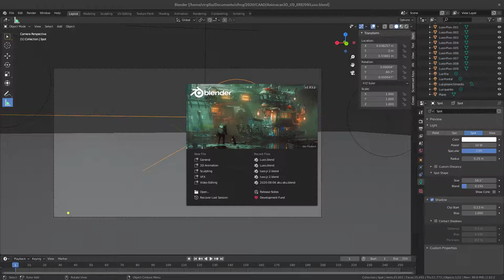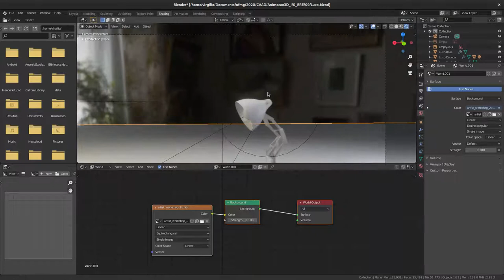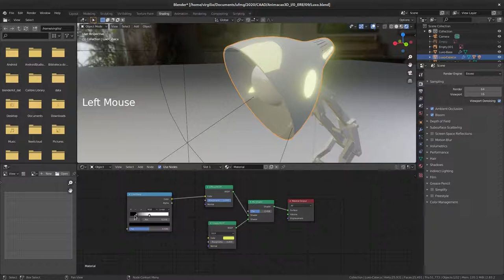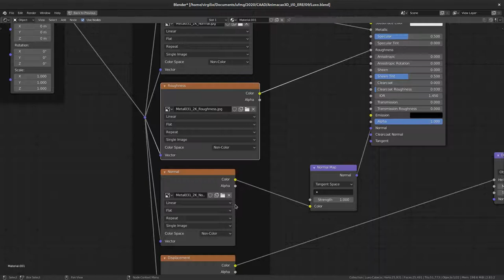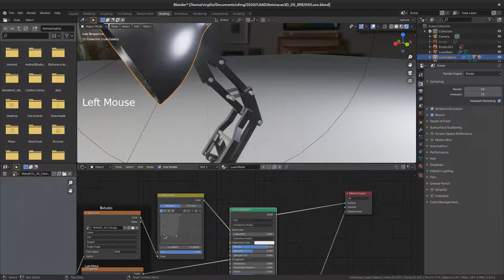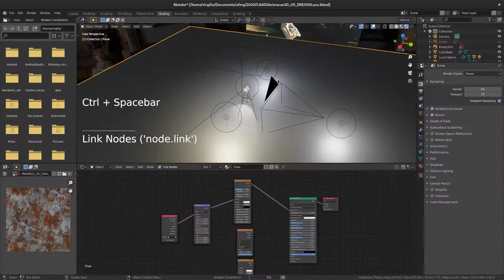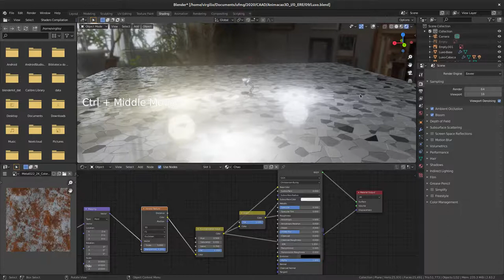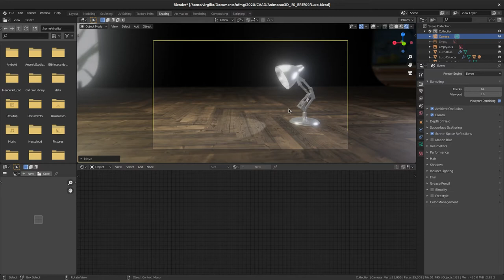09. Estudo de caso - Formas inorgânicas - Materiais e Texturas (Luxo Jr, Blender 2.8)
Demonstração do processo de criação dos materiais (shaders) e texturas de cena de um personagem simples, inspirado no curta-metragem Luxo Jr (EUA, 1986).